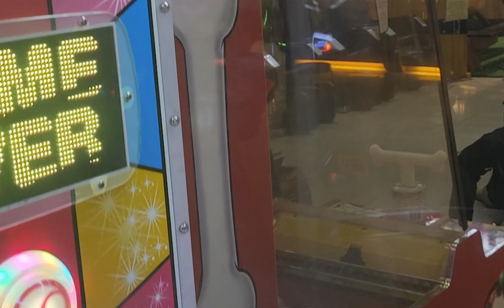Bermain Perosotan Mobilan dan Lego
Yuk bermain mobil mobilan, mandi bola, lego ayunan dan banyak lagi yang lainnya